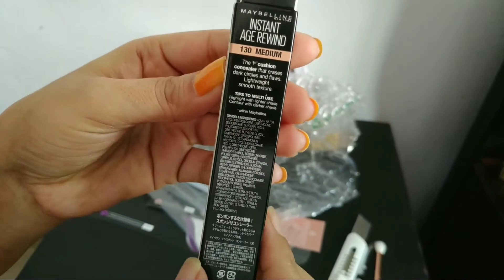Maybelline Age Rewind Concealer review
Maybelline New York Instant Age Rewind Eraser Concealer-MRP -620/-